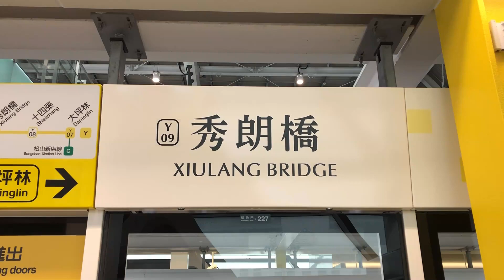IGBT-VVVF: 台北捷運環狀線試營運首日 Taipei MRT Circlular Line First Day of Service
The first phase of Taipei's driverless Circular Line opened to the public today (1/19/2020). The new Hitachi Rail Italy-built trains sound similar to that of Taipei's own C301's old GTO (all now converted to IGBT) even though they use IGBT for propulsion. I'm guessing their 3-phase asynchronous motors are responsible for the sounds.
攝於秀朗橋站. 列車使用IGBT推進器但起步和減速聲與C301當年的GTO模組聲類似